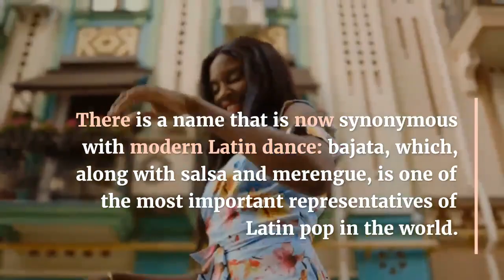Latin America - At the same time bajata continued to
At the same time, bajata continued to evolve until the 21st century, when the urban bajata sub-genre gained international success, establishing this style along with salsa and merengue in all Latin dance halls. There is a name that is now synonymous with modern Latin dance: bajata, which, along with salsa and merengue, is one of the most important representatives of Latin pop in the world. Bachata LatinAmerica Learn Chinese